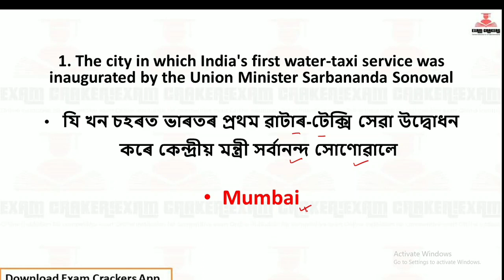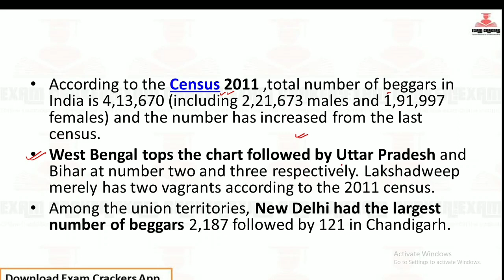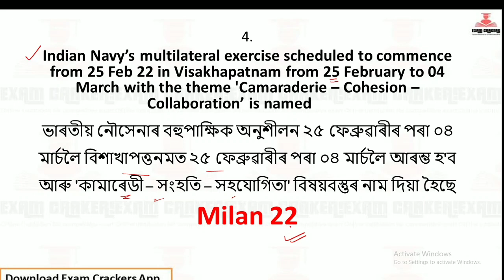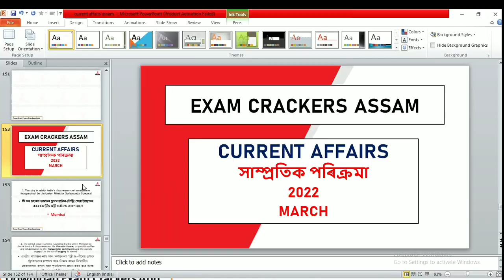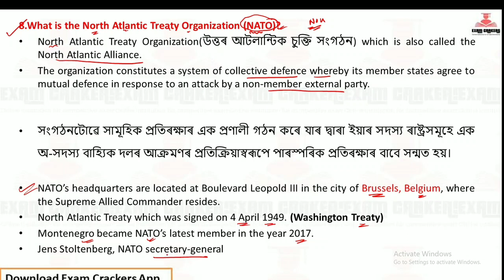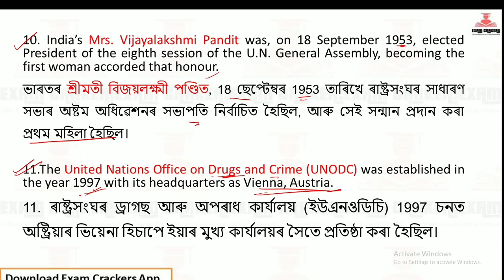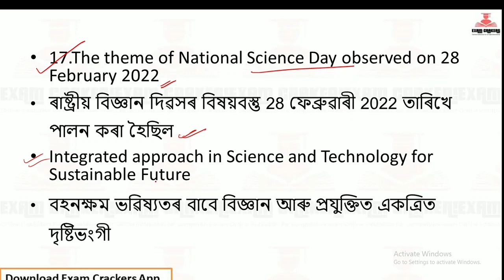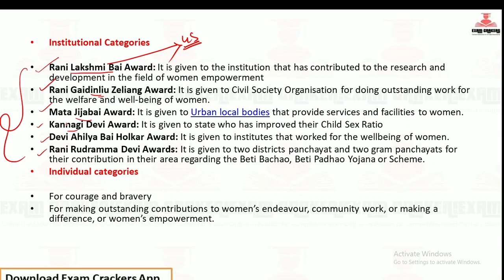Current Affairs March 2022 for All Exam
Exam preparation Group for Assam Competitive Exam